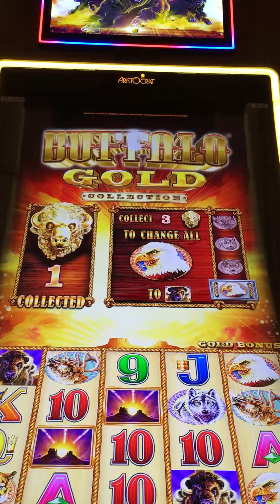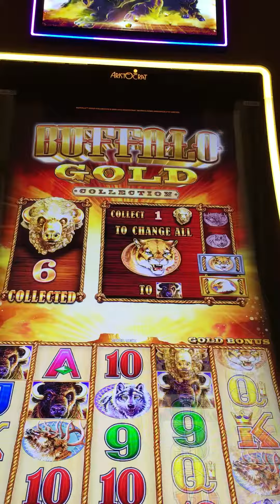Buffalo gold $2.40 bet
Buffalo gold $2.40 @ 8 spins